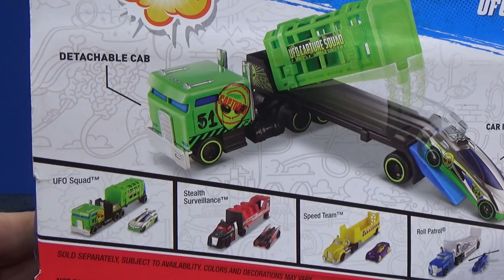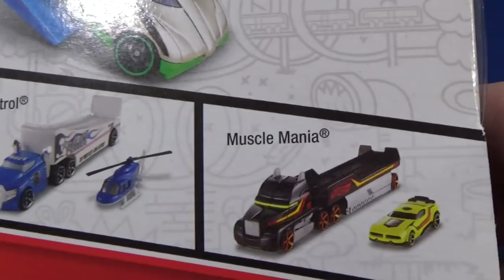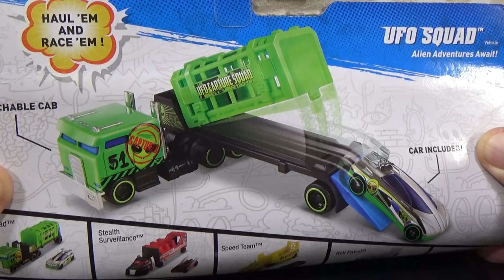Truckin' Tuesday! UFO Squad with Octainium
Truckin' Tuesday by RaceGrooves! This Hot Wheels 2-pack comes with a big rig and a Hot Wheels model, "Octainium". Both are exclusively decorated with 'alien and '51' for this set.

The Truckin' Transporter-type packages have been a staple in Mattel' line for about 20 years! They are nice gifts and if you like to collect or play with them, they are a good value.

Back in this era, Mattel would put a Track Loop symbol on the base of their Hot Wheels cars that were considered "track" cars. It is not a circle-flame logo

The very first Super 6-Lane Raceway track set came with six models. Octainium was one of them!

Social Networking sites/connections